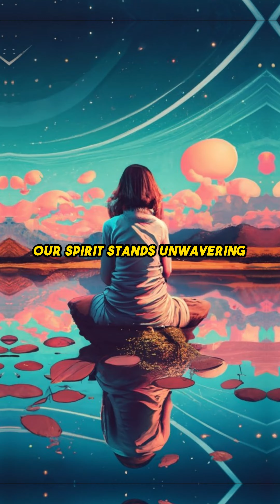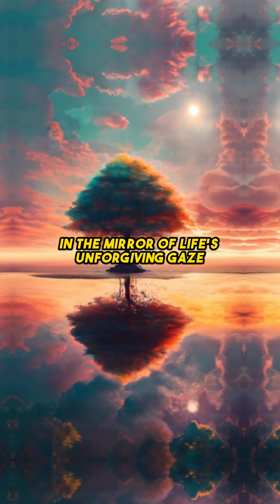Rediscovering Inner Strength in Life's Reflection 😊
If you found this video inspiring, don't forget to subscribe for more empowering content, like and share to spread hope, and leave a comment to share your thoughts and offer support to others on their path to recovery!